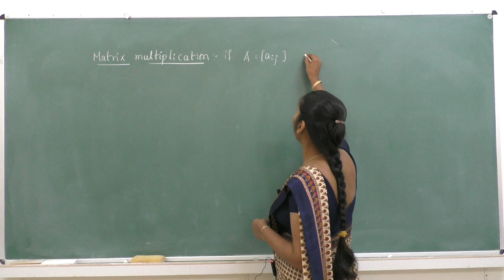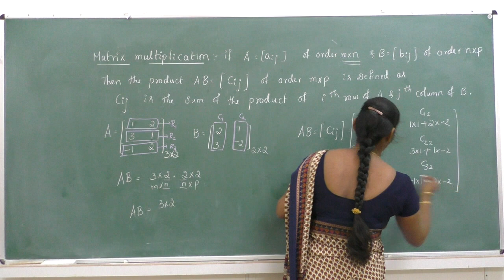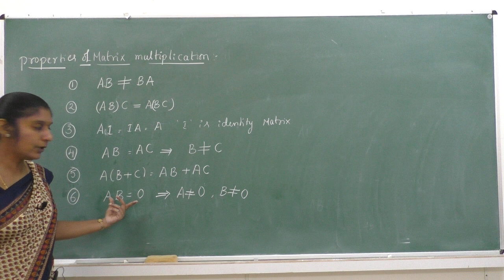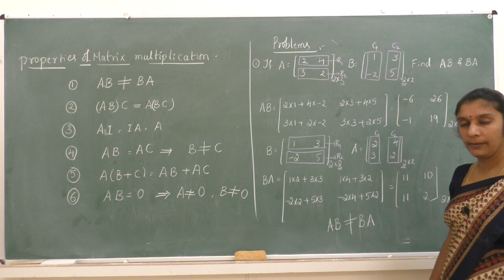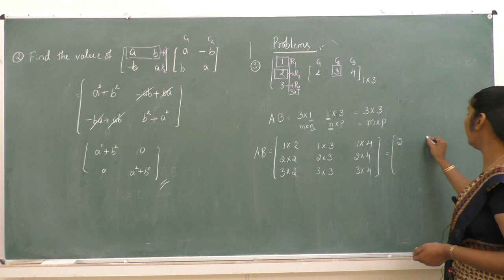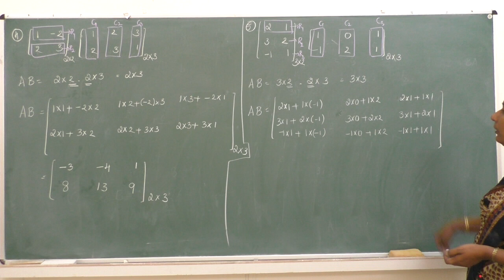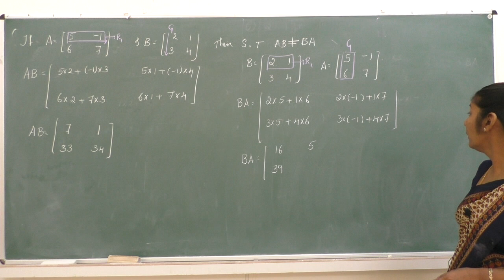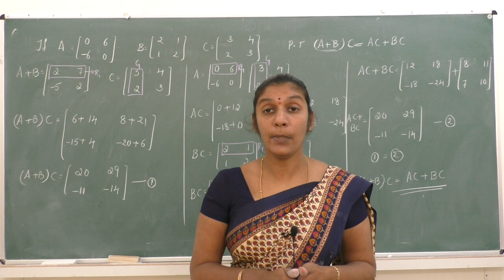II -PUC- MATHEMATICS-MATRICES-session-4